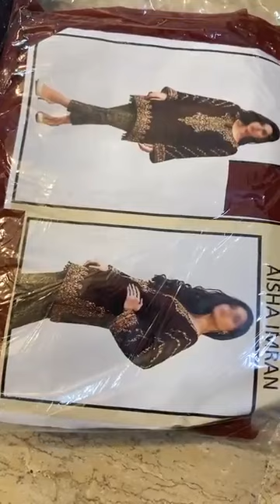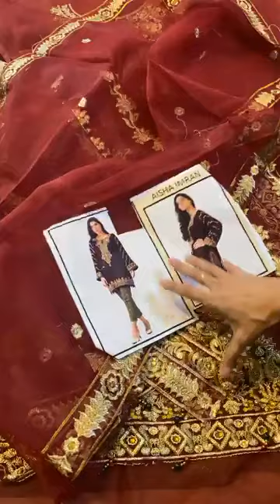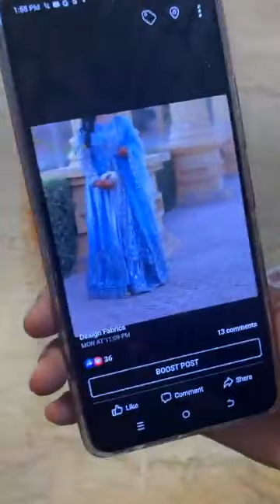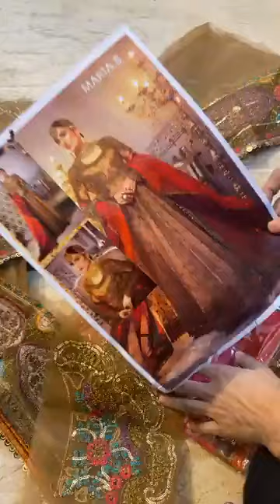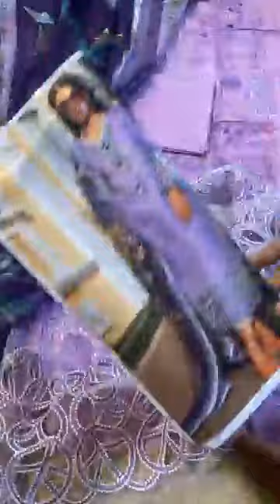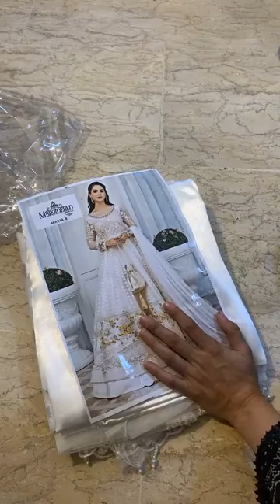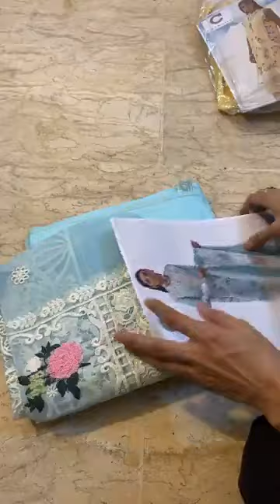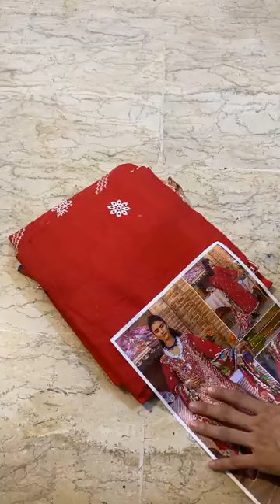wedding n lawn sasti sale 1650 starting price